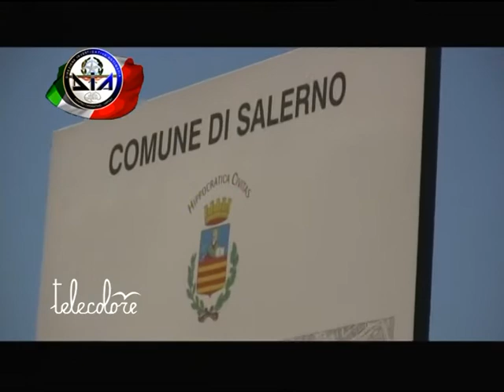TG 070711 Infiltrazioni negli appalti. Controlli della Dia a Salerno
Contrasto alle infiltrazioni malavitose negli appalti. La Direzione Investigativa antimafia di Salerno ha eseguito una serie di controlli in un cantiere sul Lungomare Colombo, nel tratto di Via Leucosia.